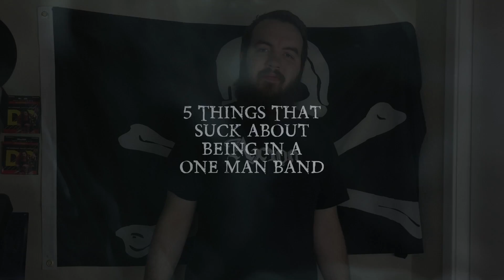5 Things That SUCK About Being in a One Man Band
Being in a one man band has a lot of perks, but man does it get lonely onstage.